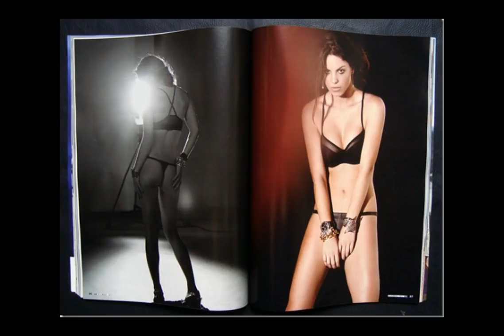Bruna Marquezine & Sthefany Brito Nothing else Matters Metallica